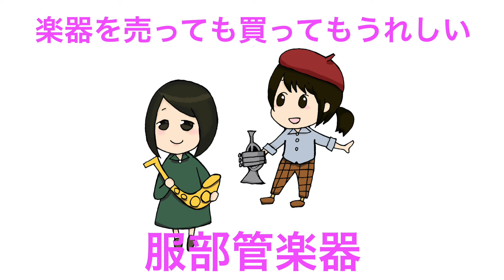【どちらがお好み？】アルトサックス マウスピース 吹き比べ S90 180とS80 C*【服部管楽器】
新品販売のサイトURLはこちら
【新品】アルトサックス用マウスピース　S90　180

【新品】アルトサックス用マウスピース　S80　C*

プレイヤーにも感動を！
リスナーには楽器を好きになるきっかけを！

GIFTMUSICSCHOOLの公式チャンネルもよろしくお願いします！
こちらでは音楽教室の講師による演奏などを載せていく予定です！

何事も前向きにがんばる服部管楽器です！

HPでも楽器を販売していますので
チェックしてみてください✨

🍑岡山店
服部 悟@m_i_r_hattori

🦆西巣鴨店
あまの@amano_hattori

🐙東大阪店
ハル@haru_dixosaka